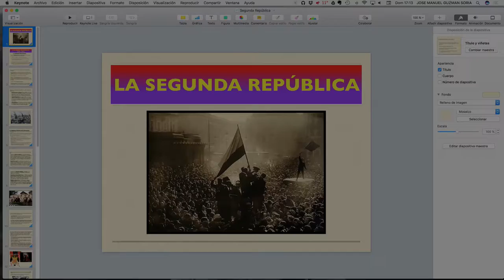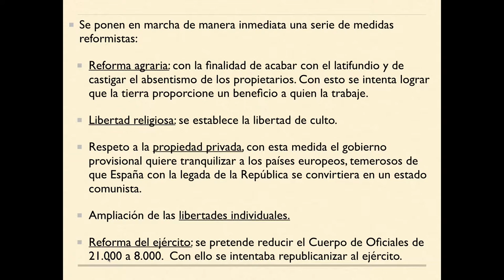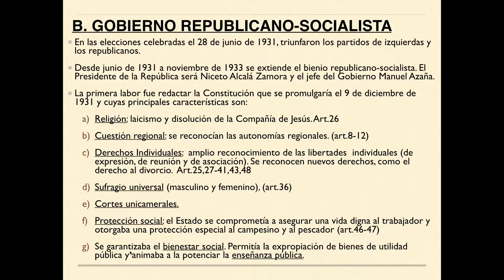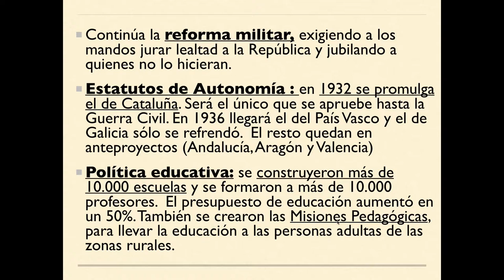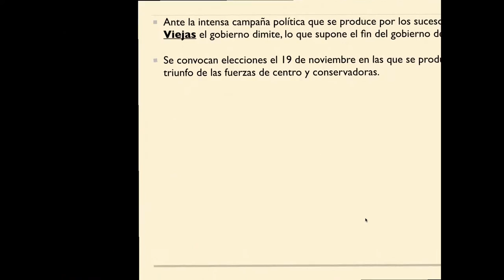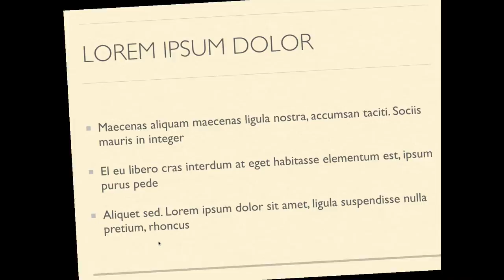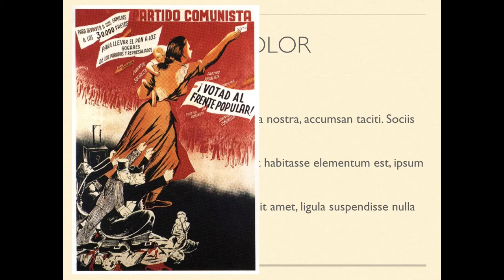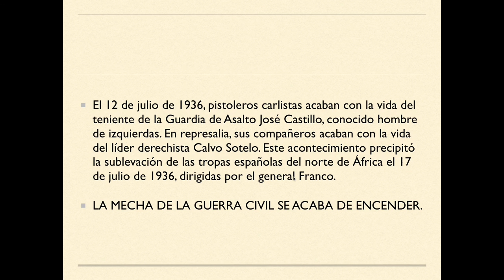Tema 6 España, del reinado de Alfonso XIII a la Guerra Civil (1902-1939) 2ª parte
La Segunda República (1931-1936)